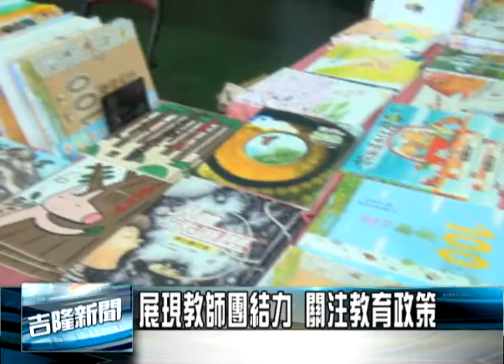展現教師團結力 關注教育政策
基隆市教師職業工會9/28在七堵長興國小舉行慶祝大會，希望透過活動展現教師的團結力量，一起經營出更優質、良性的教育環境。

由基隆市教師職業工會舉辦的慶祝大會中，邀請到許多DIY的攤位，還有手作工作坊的老師及街頭藝人，設攤展示，也讓不少老師眷屬玩的很盡興。

基隆市教師職業工會秘書長李啟嘉指出，今年也特別舉辦兩場教育論壇，同時也展示市長候選人及市議員候選人的教育政見。

透過這次的活動，展現教師群體的能量，表達大家對教育公共政策的關心。更重要的是，讓會員們相互交流意見，一起歡喜度過屬於教師的節日。